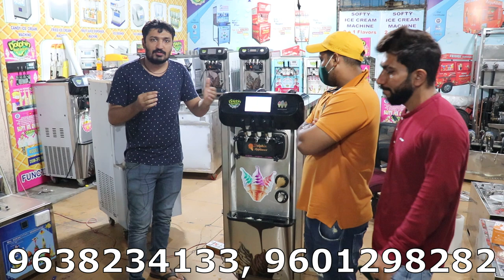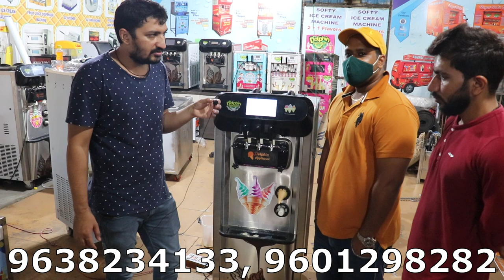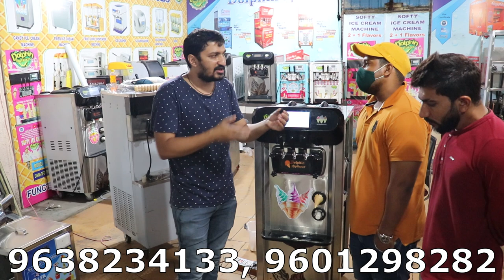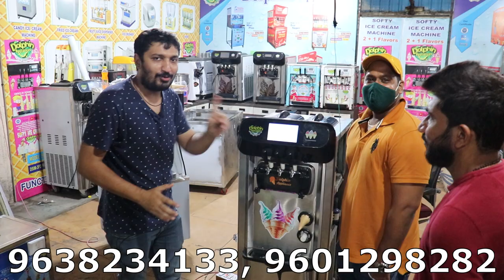सोफ्टी आइसक्रीम की बेहतरीन मशीन | McDonald's में भी आपने नहीं खायी होगी ऐसी आइसक्रीम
HELLO FRIENDS

THIS IS DOLPHIN APPLIANCES BRAND SOFTY ICE CREAM MACHINE NEW 2020 ADVANCE DIGITAL FUNCTION .. PREMIUM PLUS MODEL   ..

ICE CREAM MACHINE LATEST MODEL  .   HIGH CAPACITY ICE CREAM MACHINE ,  NEW DIGITAL ADVANCE FUNCTION ICE CREAM MACHINE, ICE CREAM PLANT, PACKING ICE CREAM MACHINE,  ICE CREAM RECIPY, HOW TO MAKE ICE CREAM MACHINE,

MODEL NO  :  DAS -25- FPD7

MACHINE BODY :  STINLESS STEEL

MACHINE WEIGHT : 120 KGS

DISPLAY :  7 INCH TOUCH DISPLY

FUNCTION :  FULLY AUTOMATIC WITH POWER SECURITY PROTECTED .

FULLY STEEL BODY  +..

DIGITAL AIR PUMP  SYSTYEM ...

dolphin appliances
alka cinema road, \bhavnagar- 364001, gujarat